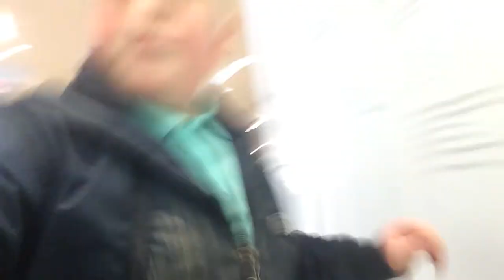Part one spindles Oldham